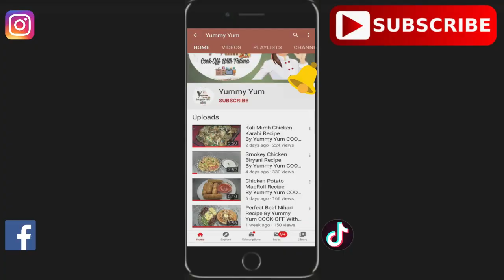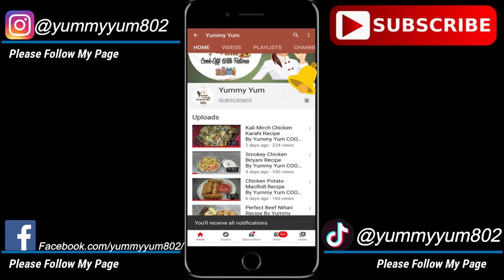Dairy Milk Chocolate Cake Recipe By Yummy Yum COOK-OFF With Fatima ( Celebrate 1KCreator )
Dairy Milk Chocolate Cake In this Video i'll Teach You How To Cook... Make It, Share It & Enjoy It...

Dairy Milk Chocolate Cake Recipe By Yummy Yum
Ingredients:
1.Maida (All-purpose flour) sifted 2 cups
2.Cocoa powder ¾ cup
3.Baking soda 1 tsp
4.Baking powder 1 & ½ tsp
5.Namak (Salt) ½ tsp
6.Instant coffee 1 tbs
7.Anday (Eggs) 3 (room temperature)
8.Caster sugar 1 cup
9.Brown sugar ½ cup
10.Yogurt ¾ cup (room temperature)
11.Vanilla essence ½ tbs
12.Vegetable Oil ½ cup
13.Doodh (Milk) warm 1 Cup
14.Choco Chips
15.Cream 1 cup
16.Makhan (Butter) 1 tbs
17.Dairy Milk chocolate 1 & 1/2 cup